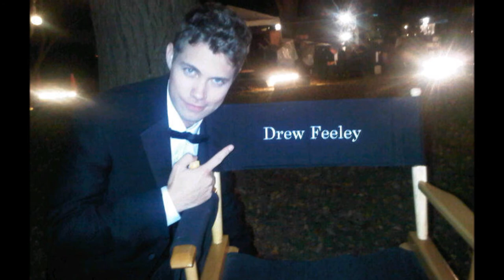Drew Seeley - I won't let me down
Muy buena canción, una de mis favoritas de Drew Seeley